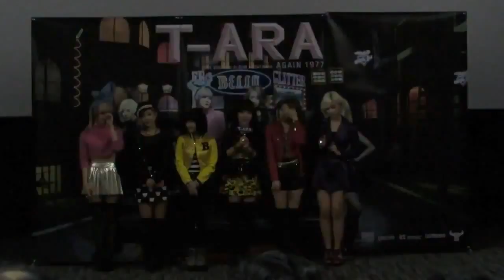T Ara s Photo Session @ Press Preview of New M V 나 어떡해